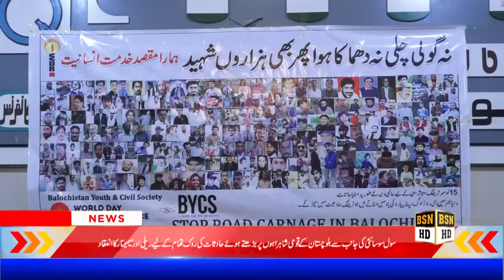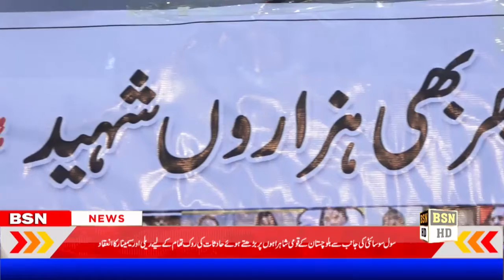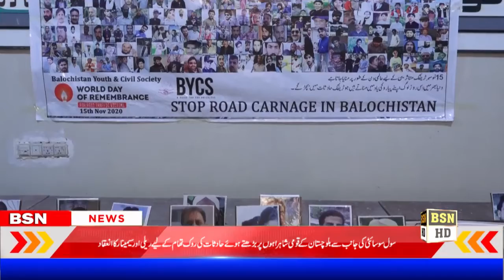بلوچستان کےقومی شاہراہوں پر روزانہ بڑھتے ہوئے حادثات کی روک تھام کے حوالے ریلی نکلی گئی اور سیمینار